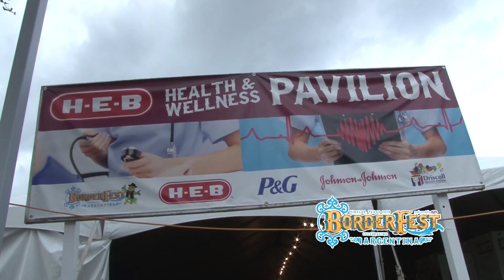Borderfest 2014 Johnson & Johnson